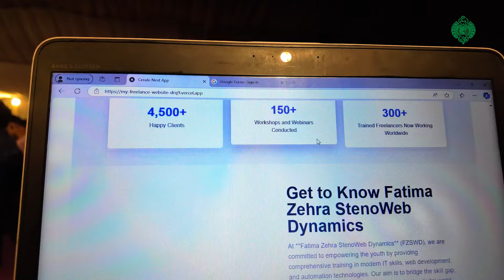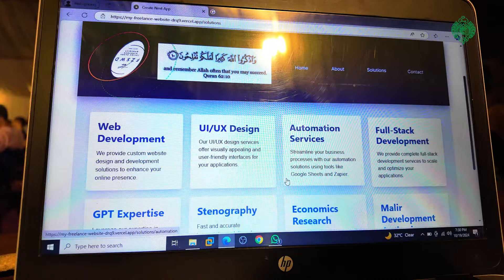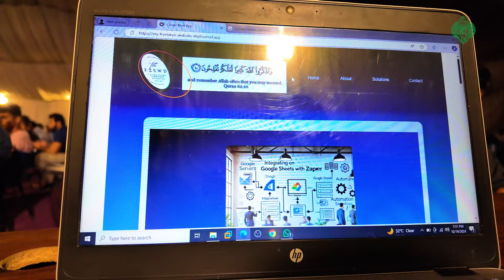Highlights Of The IT Class At The IT Marquee Under The Governor's Initiative